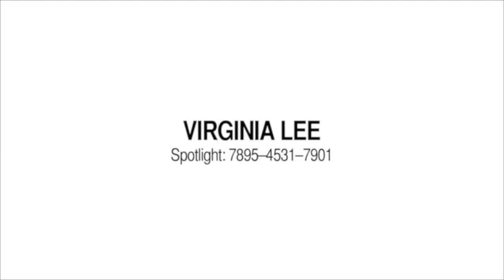Virginia Lee Showreel 2021